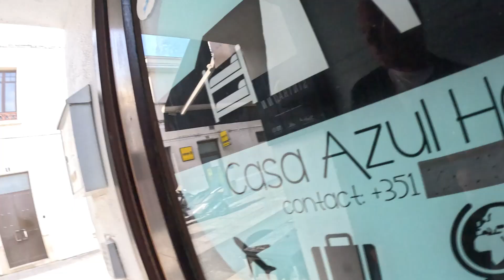Motorcycle Tour Of Europe - Sintra to Lisbon in Portugal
Join me as I walk around Sintra and ride my Royal Enfield to Lisbon, stopping on the way at Cabo da Roca, the most easterly part of the European continent.